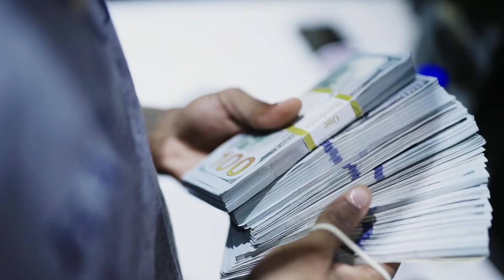King Von & Lil Durk "Out The Roof" ft Booka600 (Fan Music Video)